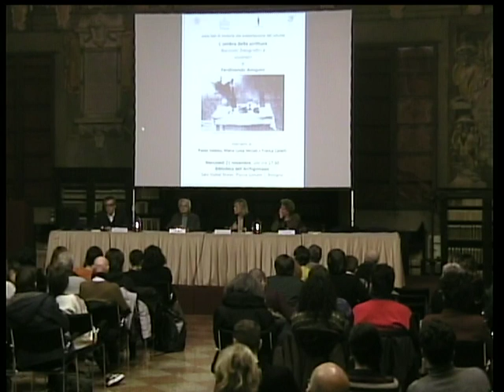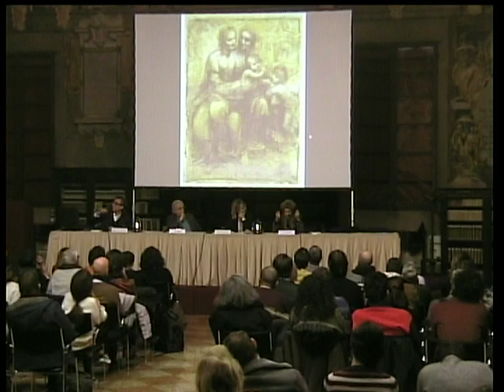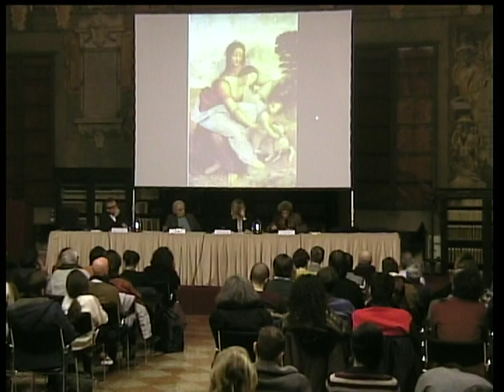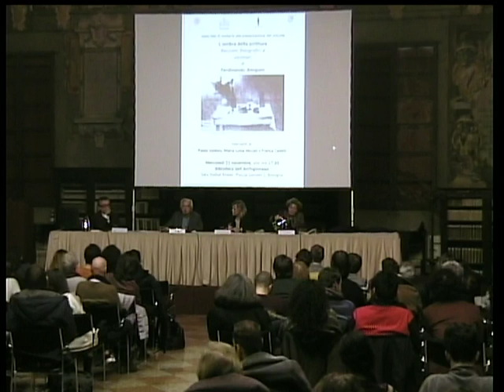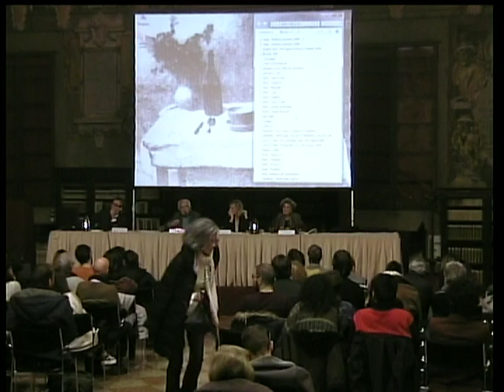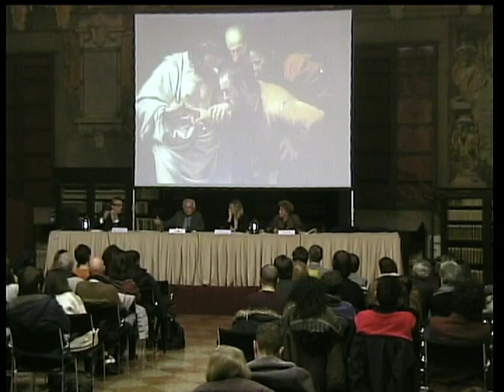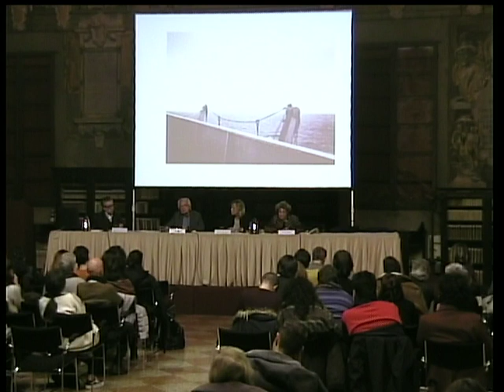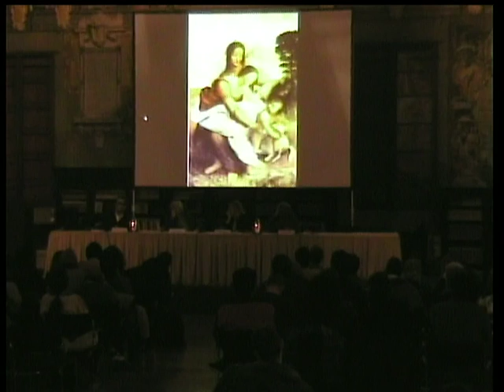Presentazione del volume L'ombra della scrittura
Racconti fotografici e visionari di Ferdinando Amigoni. Interventi di Paolo Valesio, Maria Luisa Vezzali, Franca Zanelli.